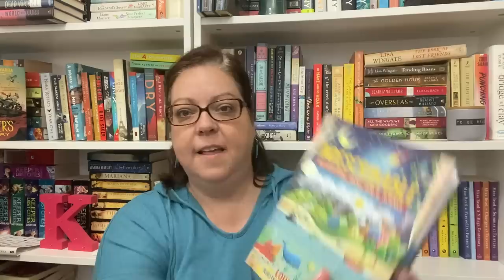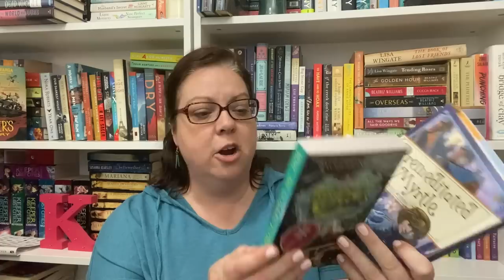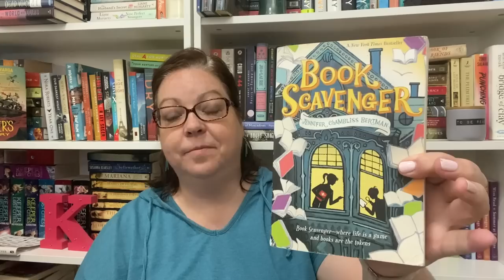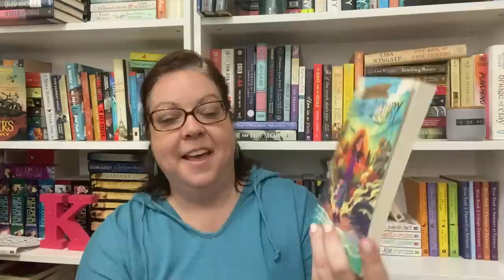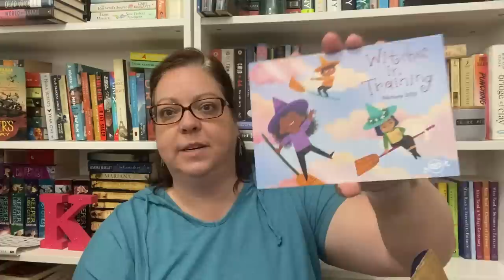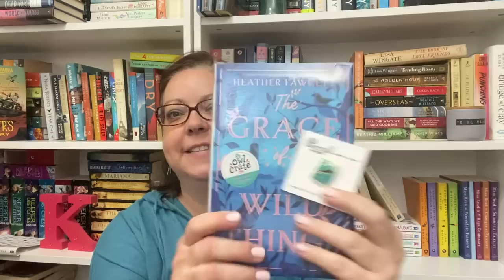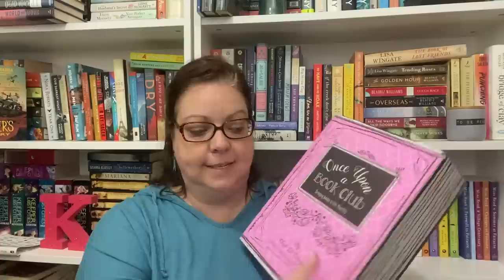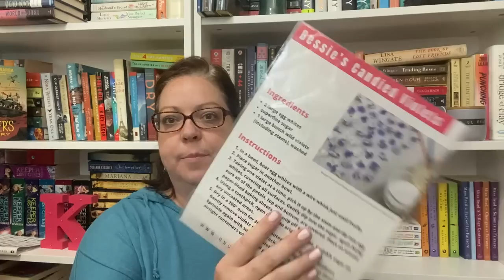GIFTED, THRIFTED, AND UNBOXED || a book haul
I think I did pretty good with my March book haul. Only a few purchased. Some generously sent to me. And a couple fun unboxings.

BOOKS MENTIONED:
Hairpin Bridge
How Great is Our God
The Lady and the Highwayman
An Incomplete Revenge
March Forward Girl
The Collectors
Premeditated Myrtle
Raymie Nightingale
The Wild Robot Escapes

Once Upon a Book Club Code: BOOKSANDJAMS